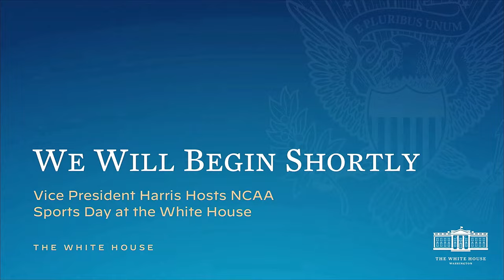Kamala Harris Honors NCAA Champs 2024 at the White House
Vice President Kamala Harris delivers an inspiring speech at a special event honoring the NCAA champions of the 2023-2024 season. Watch as she celebrates the hard work and dedication of the National Collegiate Athletic Association's championship teams in this uplifting address.

Vice President Harris Hosts NCAA Sports Day at the White House
UNITED STATES
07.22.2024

Vice President Kamala Harris delivers remarks at an event celebrating the National Collegiate Athletic Association (NCAA) championship teams from the 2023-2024 season.